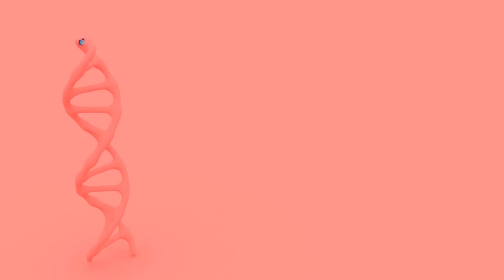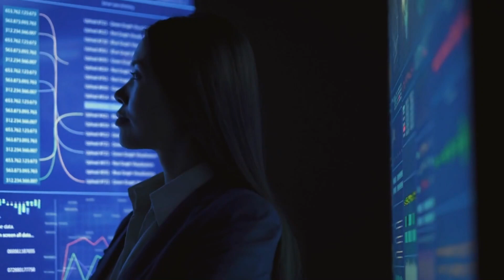Top 10 Science Discoveries in 2023|| That Will Blow Your Mind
Get ready to be amazed as we dive into the incredible world of science in 2023! In this video, we unravel the top 10 groundbreaking discoveries that have reshaped our understanding of the universe. From AI marvels to medical miracles, join us on a journey of innovation and exploration.

In this video, we uncover the top 10 science discoveries that are reshaping our understanding of the world. From mind-boggling phenomena to revolutionary technologies, these discoveries will leave you in awe. Join us on this journey of knowledge and exploration.

🔥 Don't miss out on the most significant scientific revelations of the year!